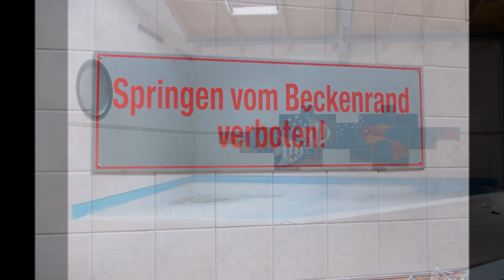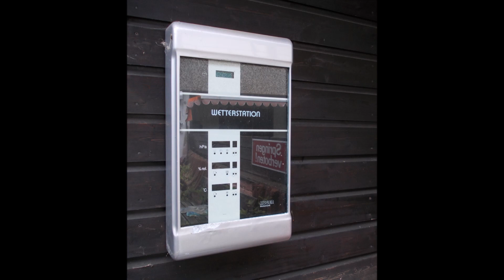Hotel "Muscleclub"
- kommt noch -